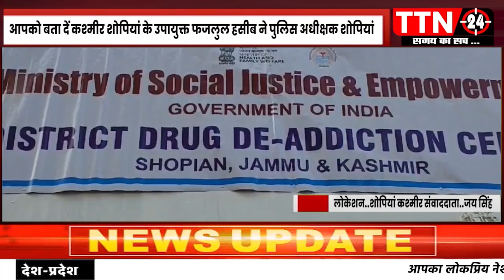जम्मू कश्मीर :- कश्मीर शोपियां के उपायुक्त फजलुल हसीब ने पुलिस अधीक्षक शोपियां